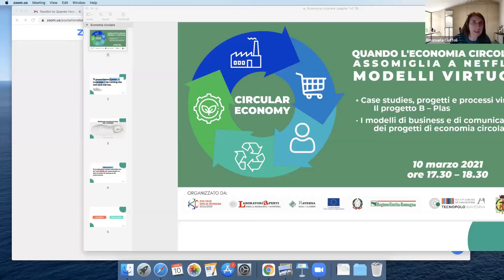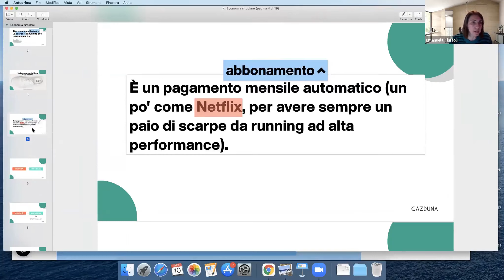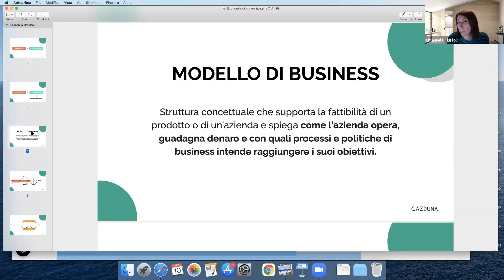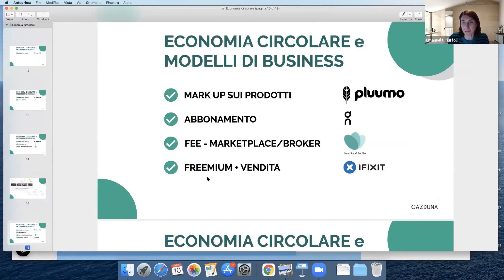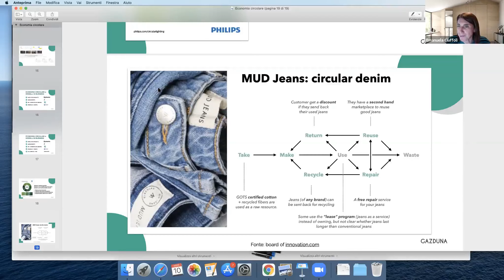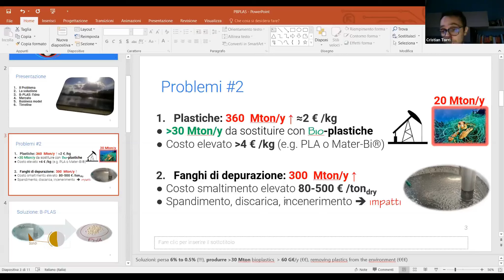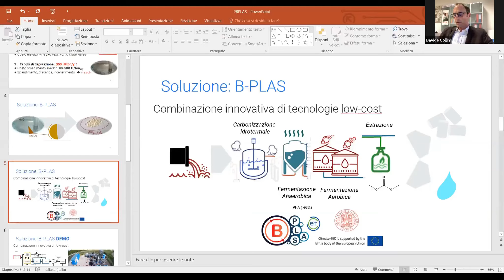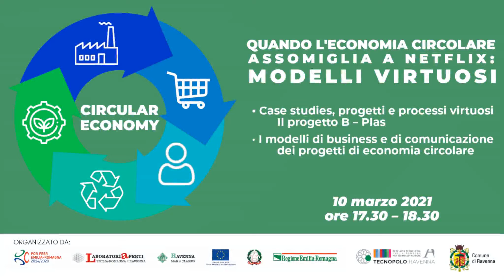Quando l'economia circolare assomiglia a Netflix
Mercoledì 10 marzo 2021 abbiamo avuto l’occasione di ascoltare storie di innovazione legate all’ economia circolare.  Sono stati nostri ospiti Emanuela Ciuffoli (Gazduna Project), Cristian (UNIBO) Torri e Davide Collini (AQSEPTENCE).
Emanuela ci ha parlato di nuovi modelli di business, di come i valori modifichino le relazioni tra produttore e consumatore e, di conseguenza, i modelli di business. La consapevolezza che l’economia circolare sia già di fatto entrata nelle nostre vite lo dimostra Cyclon: la scarpa da running che non sarà mai tua, il runner non acquista, ma noleggia le scarpe da corsa. È sorprendente e significa che, implicitamente, il produttore è già coinvolto nell’intero ciclo di vita del prodotto. “La scarpa che non sarà mai tua” è un’idea vincente che presto vedremo ripetuta su tanti prodotti.
E cosa dire del percorso virtuoso che, partendo da un’idea di Cristian e del suo gruppo di ricercatori, ha portato alla fine a creare, assieme a Davide, un’idea di impresa innovativa?
• la bioplastica che viene da uno scarto, riducendo consumo di fonti fossili, riducendo rifiuti da smaltire e producendo plastica biodegradabile
• le istituzioni europee, che non solo hanno finanziato l’idea, ma hanno anche guidato i ricercatori verso lo sviluppo industriale
• l’impresa del territorio, che ha saputo riconoscere l’idea vincente e ha deciso di svilupparla
• e infine, la capacità di tutti i partner di mettere in campo le proprie competenze per l’obiettivo comune
L’economia circolare si sta trasformando in una vera e propria mentalità, come auspicato dagli obiettivi dell’Agenda 2030, ed una soddisfazione per noi divulgare casi di successo come questi.